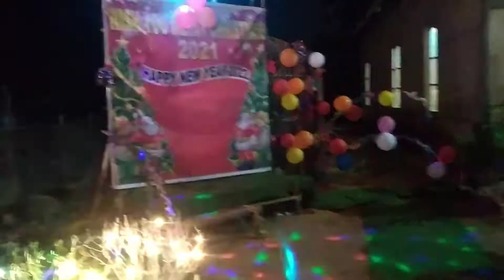Mid Night Service || New Year 2022